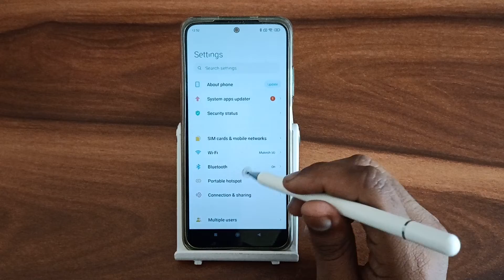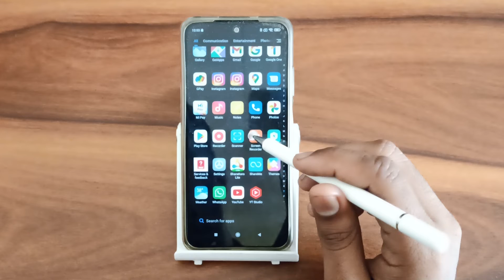How to on battery saver In poco mobile,mobile secret battery saver settings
battery saver on rakhna chahiye ya nahi
battery saver on karne se kya nuksan hota hai
mobile me battery saver on kaise karen
how to on battery saver in mobile
how to on battery saver in instagram
how to on battery saver in iphone